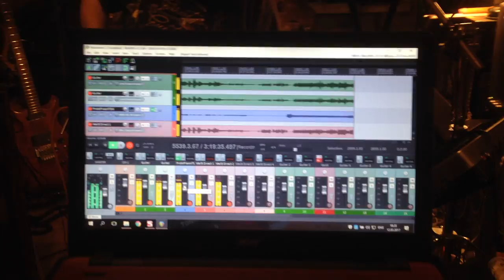Valery Posidelov | Free Jazz Solo Guitar Improvisation